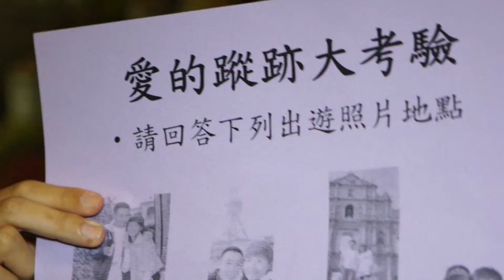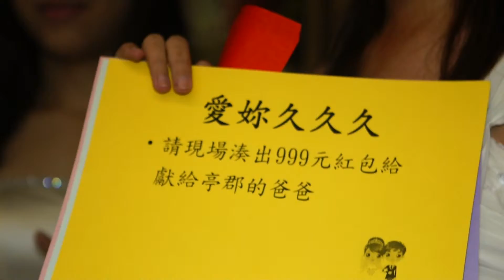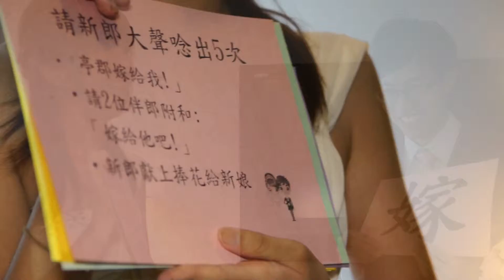明&郡 迎娶過程